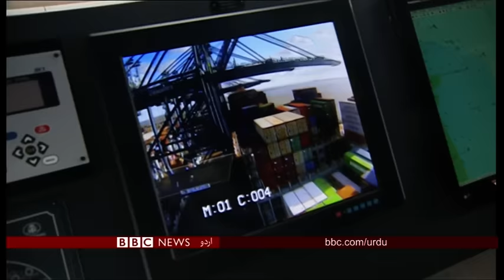Sairbeen Wednesday 6th February 2019 - BBCURDU